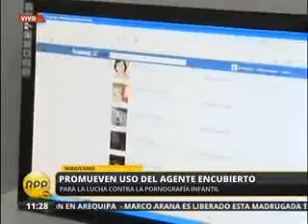Reportaje de RPPTV sobre la propuesta del Agente encubierto para casos de Pornografía Infantil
Mediante un texto modificatorio al Artículo 26 del pre dictamen recaído en los Proyectos de Ley No.034/2011-CR y 307/2011-CR, la Congresista Leyla Chihuán promueve la figura del 'Agente Encubierto' de la Policía Nacional para la obtención de medios probatorios y evitar la 're victimización' del menor.

Esta modificatoria, evitaría la nulidad de pruebas obtenidas de esta manera y la protección al agente policial, que en la búsqueda de agentes probatorios o rastreo de la ubicación e identidad del agresor.